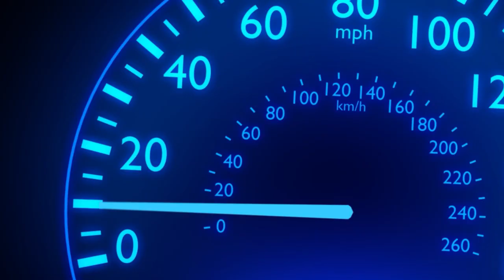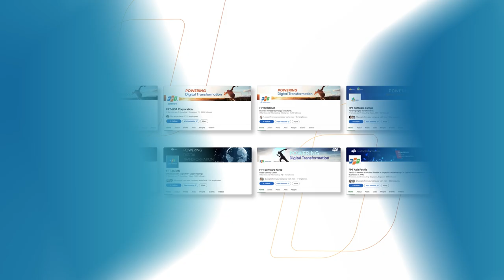Brand Manifesto | FPT Software: Our Brand New Look (2022)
Progress is never permanent. The world is evolving, and so are we. We are excited to unveil a new brand identity for FPT Software: a fresh new look for a fresh take on providing complete IT solutions across cultures and communities to deliver Technology for Humanity.